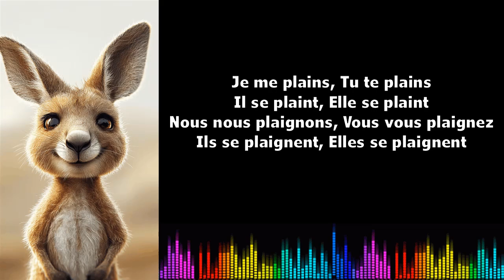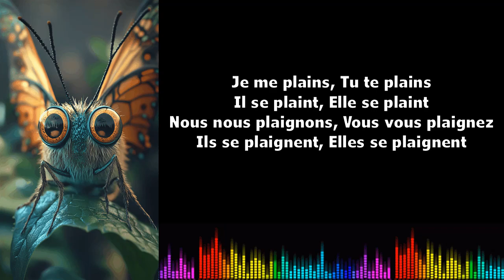♫ Imparare il francese ♫ Coniugazione I Se plaindre I Présent de l'indicatif